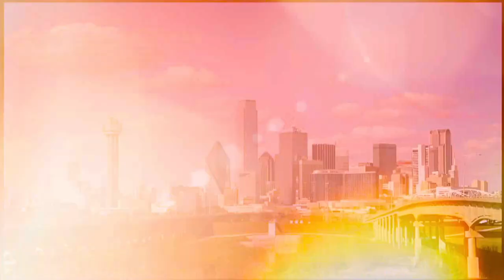We're Hit With The Injury Bug|Madden 25 Revamped